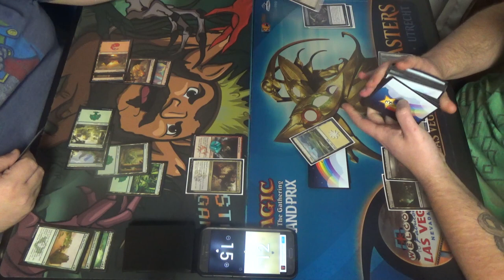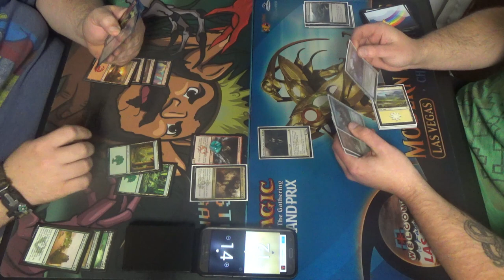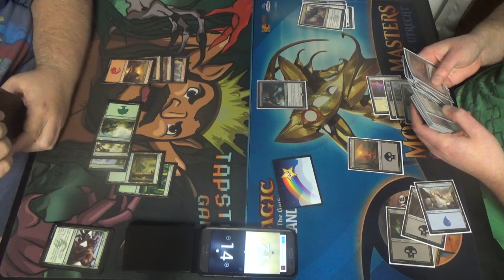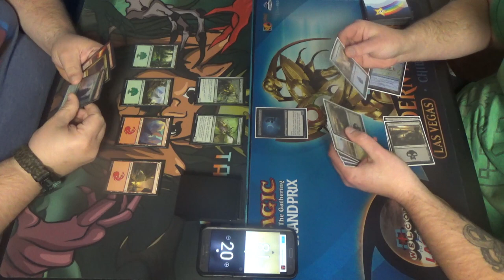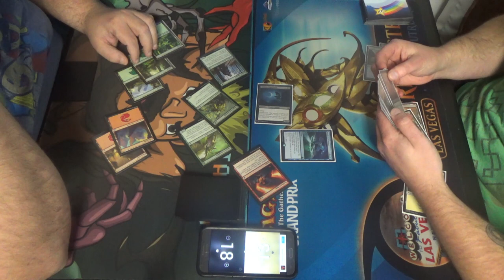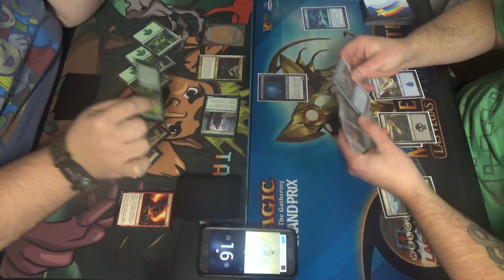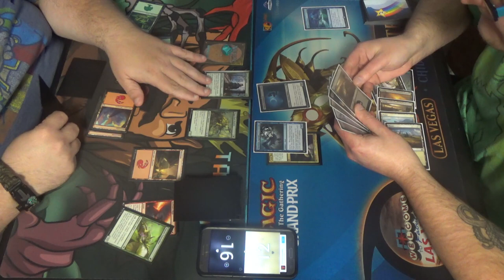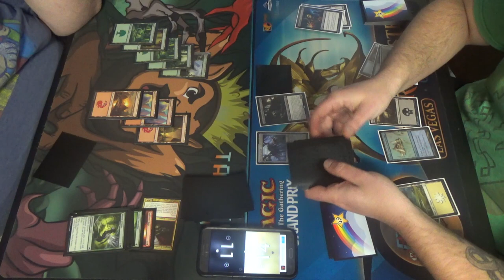Mystery Booster Draft — Gruul Midrange vs. Esper Control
I'm so glad that we got these recorded before the pandemic came to us.